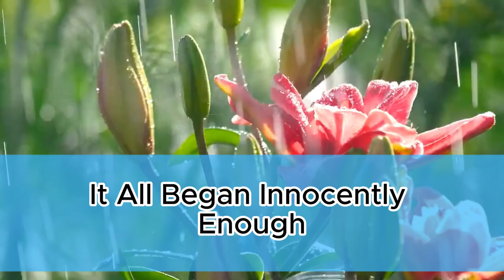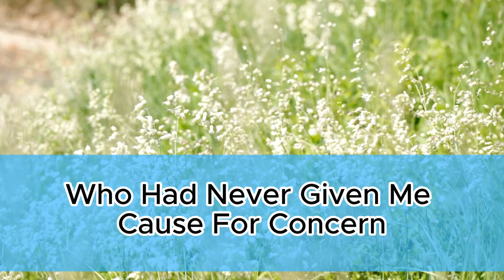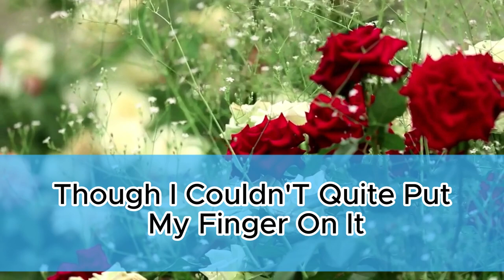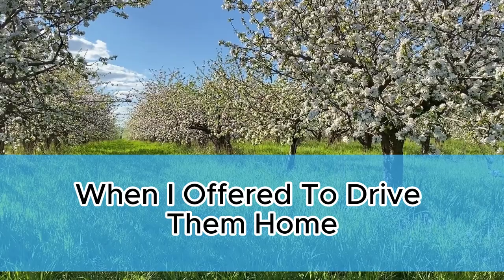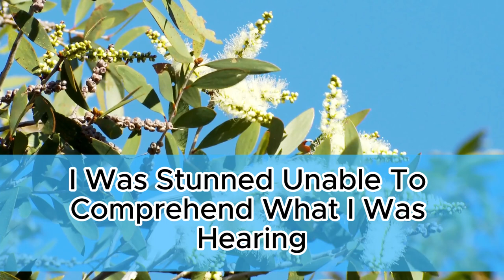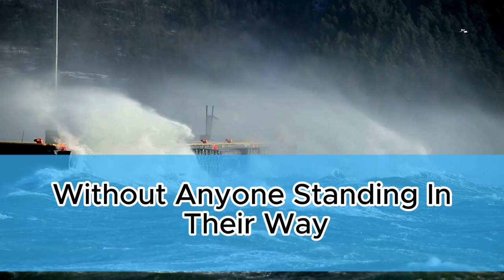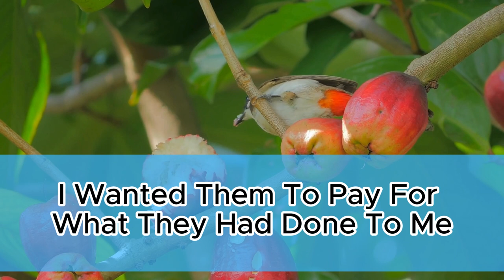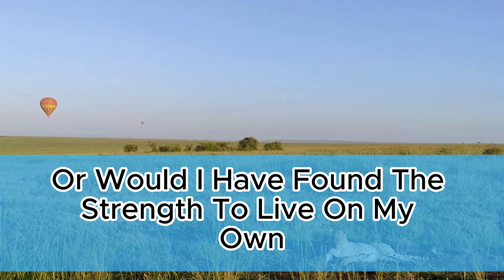My Daughter-in-Law Manipulated My Husband to Take Over Our Home! But When I Revealed Their Affair..